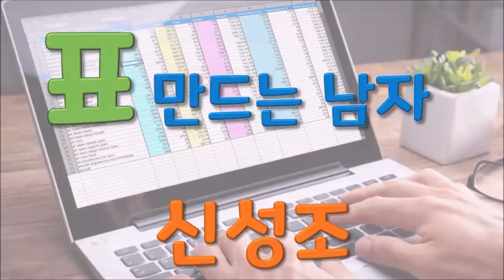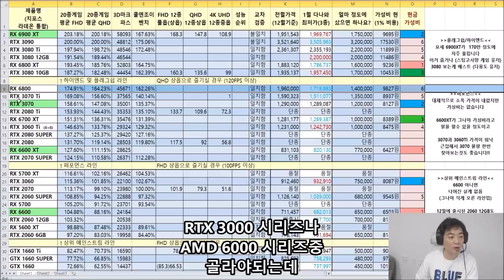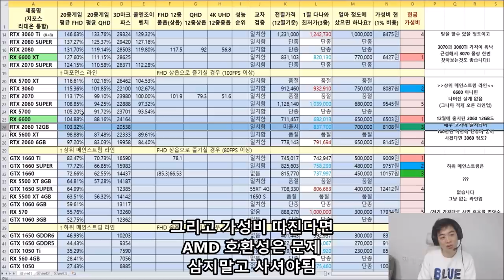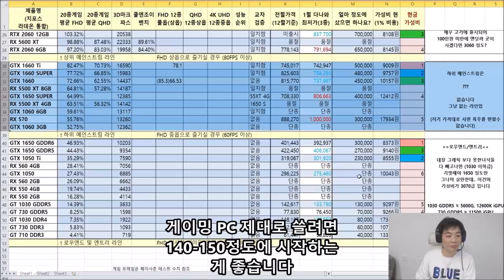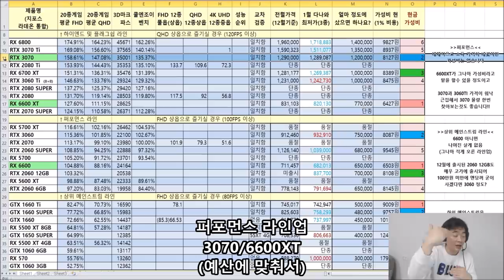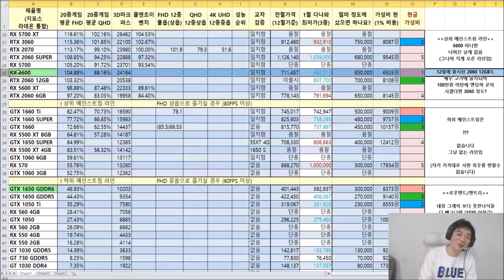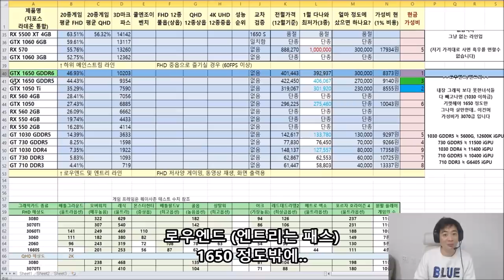역시형이야 구하러 왔구나? 1월 그래픽카드 가성비 비교표 - 신성조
응 아니야
나도 잡혔어...